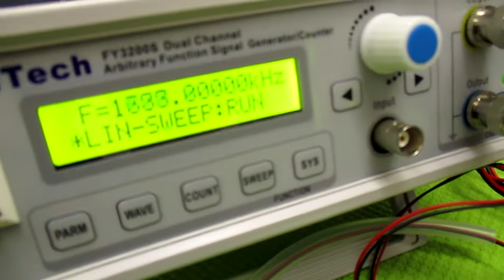オリジナル超音波プローブの「発振・制御」技術 ultrasonic-labo